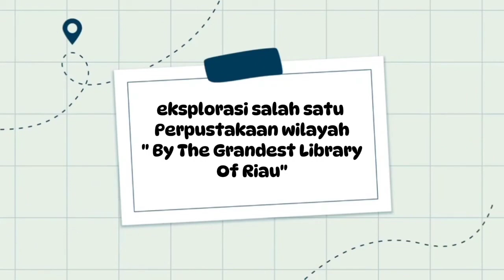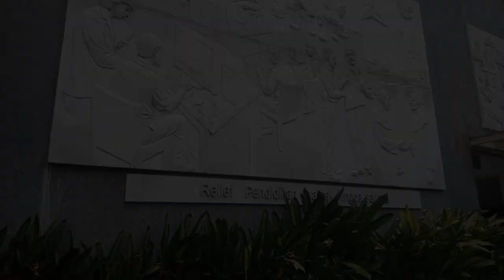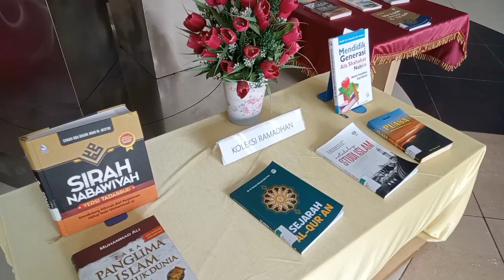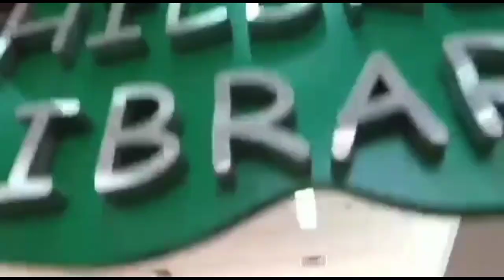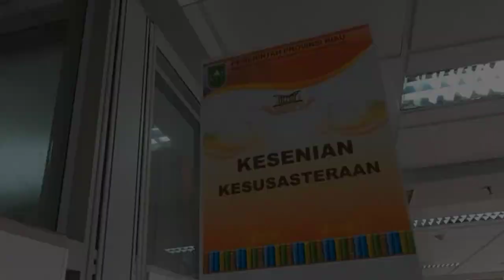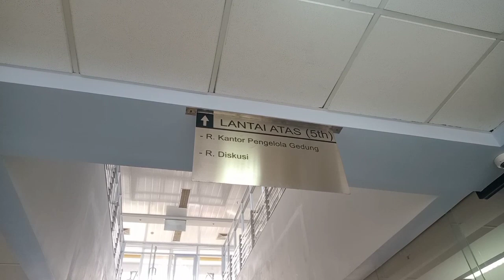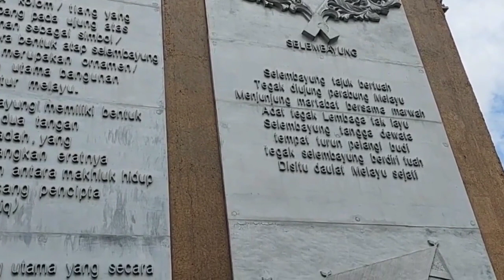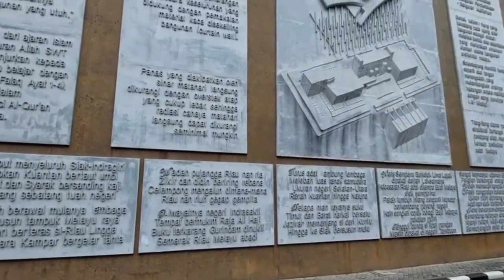Eksplorasi salah satu perpustakaan wilayah " By The Grandest Library Of Riau"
Perpustakaan Soeman HS di Provinsi Riau didirikan pada tahun 2002. Nama perpustakaan ini diambil dari seorang tokoh pendidikan di Riau, yaitu Soeman Hs. Perpustakaan ini berfungsi sebagai pusat informasi dan literatur bagi penduduk setempat, serta sebagai tempat pembelajaran dan penelitian.

Setelah didirikan pada tahun 2002, Perpustakaan Soeman HS terus beroperasi sebagai sumber informasi dan literatur yang penting bagi masyarakat Provinsi Riau. Selama bertahun-tahun, perpustakaan ini telah mengembangkan koleksi dan layanannya untuk memenuhi kebutuhan pembaca dari berbagai kalangan. Upaya ini bertujuan untuk meningkatkan akses penduduk setempat terhadap pengetahuan dan membantu dalam pengembangan potensi individu serta komunitas.

Setelah beroperasi selama beberapa tahun, Perpustakaan Soeman HS terus berusaha untuk meningkatkan layanan dan fasilitasnya. Ini termasuk pengembangan koleksi dengan menambahkan buku-buku baru dan materi-materi digital, serta menyelenggarakan berbagai kegiatan pendidikan dan budaya seperti seminar, lokakarya, dan pertemuan komunitas. Dengan demikian, perpustakaan ini terus berperan sebagai pusat pembelajaran dan pengetahuan yang penting bagi masyarakat Provinsi Riau.

Perpustakaan Soeman HS di Provinsi Riau disebut sebagai perpustakaan termegah di Indonesia karena memiliki bangunan yang megah dan fasilitas yang lengkap. Selain itu, koleksi yang dimilikinya juga cukup luas dan beragam, serta perpustakaan ini sering menjadi pusat kegiatan budaya dan pendidikan di wilayahnya. Keberadaannya menjadi salah satu aset penting dalam memajukan literasi dan pengetahuan di Provinsi Riau dan sekitarnya.

Selain itu, Perpustakaan Soeman HS juga dikenal karena program-programnya yang inovatif dan beragam, seperti program literasi untuk anak-anak, pelatihan keterampilan untuk masyarakat umum, serta lokakarya dan diskusi yang mengundang pembicara terkemuka dari berbagai bidang. Ini menjadikan perpustakaan ini sebagai pusat pembelajaran yang dinamis dan inklusif bagi seluruh lapisan masyarakat.

Selain itu, keunggulan lain dari Perpustakaan Soeman HS adalah adanya layanan yang ramah dan profesional dari staf perpustakaan. Mereka siap membantu pengunjung dalam mencari informasi, menemukan sumber bacaan yang sesuai dengan kebutuhan, serta memberikan saran dan panduan dalam menggunakan fasilitas perpustakaan dengan optimal. Hal ini menciptakan lingkungan yang menyenangkan dan mendukung bagi pengunjung dalam proses belajar dan penelitian.

Dengan aktif membagikan informasi tentang koleksi, program, dan kegiatan terbaru, perpustakaan dapat menjangkau lebih banyak orang dan meningkatkan partisipasi masyarakat dalam kegiatan perpustakaan.

Meskipun perpustakaan biasanya tidak secara langsung dianggap sebagai tempat wisata, namun Perpustakaan Soeman HS bisa menjadi pilihan menarik untuk dikunjungi bagi wisatawan yang tertarik dengan budaya, literasi, dan pendidikan. Pengunjung dapat menikmati keindahan bangunan perpustakaan, menjelajahi koleksi buku dan materi referensi yang beragam, serta mengikuti berbagai program dan kegiatan yang diselenggarakan oleh perpustakaan. Selain itu, perpustakaan ini juga dapat menjadi tempat yang menarik untuk belajar tentang sejarah dan budaya lokal Provinsi Riau. Jadi, meskipun tidak tradisional, Perpustakaan Soeman HS bisa menjadi rekomendasi menarik untuk dikunjungi bagi wisatawan yang ingin mendapatkan pengalaman yang berbeda selama perjalanan mereka.

Selain itu, perpustakaan ini juga bisa menjadi tempat yang tenang dan nyaman bagi wisatawan yang ingin melepas penat dari kegiatan wisata yang padat. Dengan suasana yang kondusif dan koleksi yang menarik, pengunjung dapat menikmati waktu santai sambil membaca buku atau menjelajahi informasi yang menarik di perpustakaan ini. Jadi, meskipun mungkin tidak menjadi tujuan utama wisata, Perpustakaan Soeman HS bisa menjadi pilihan yang menyenangkan untuk dikunjungi selama perjalanan di Provinsi Riau.

Selain itu, bagi pengunjung yang tertarik dengan kegiatan sosial dan budaya, Perpustakaan Soeman HS seringkali menjadi tempat yang menyelenggarakan berbagai acara seperti diskusi, pertunjukan seni, dan lokakarya. Ini dapat menjadi pengalaman yang berharga untuk berinteraksi dengan komunitas lokal dan memahami lebih dalam tentang kehidupan budaya di Provinsi Riau. Jadi, bagi wisatawan yang ingin mengenal lebih dalam aspek budaya dan sosial masyarakat setempat, mengunjungi perpustakaan ini dapat menjadi pilihan yang menarik.